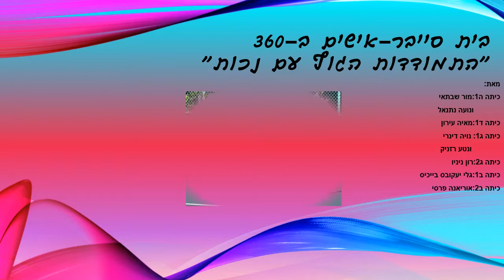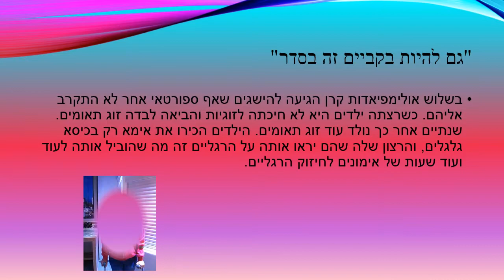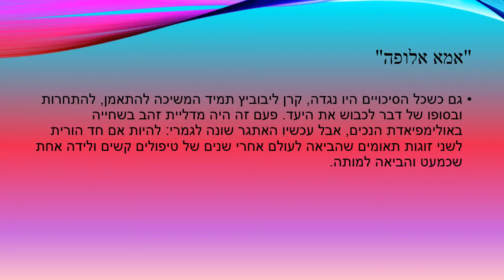נועם גרשוני בית סייבר 2015